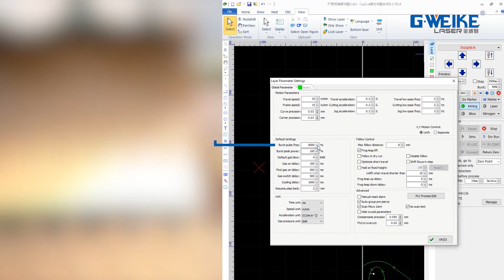Lens cleanliness test